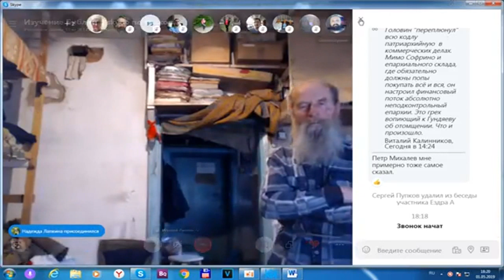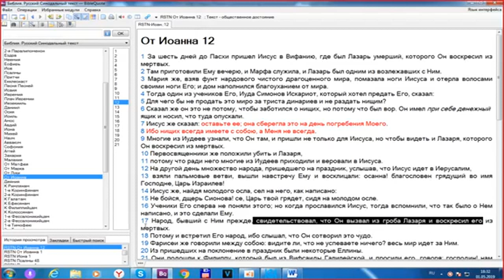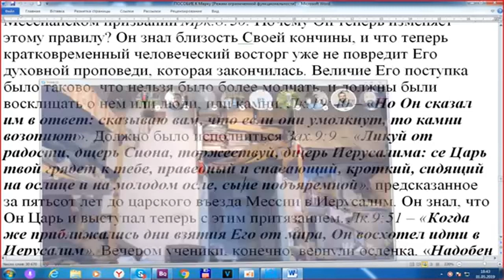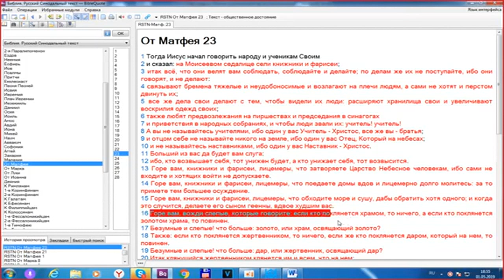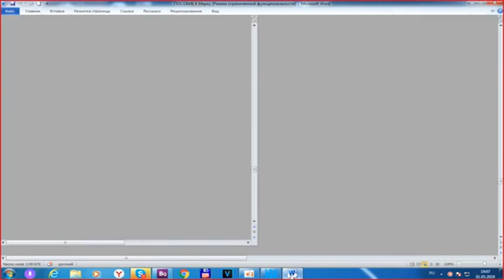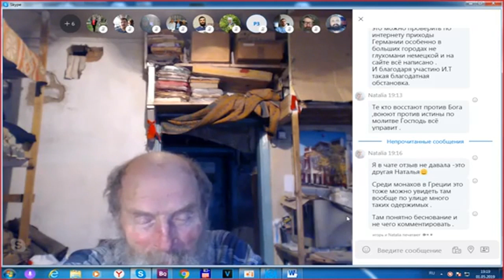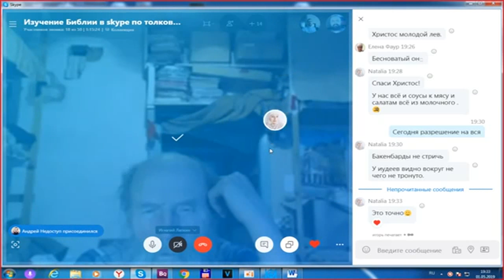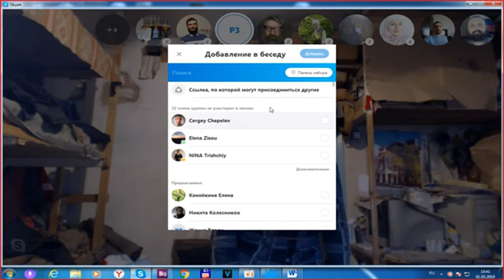Пособие по изучению Евангелия от Марка. 01. 05. 2019